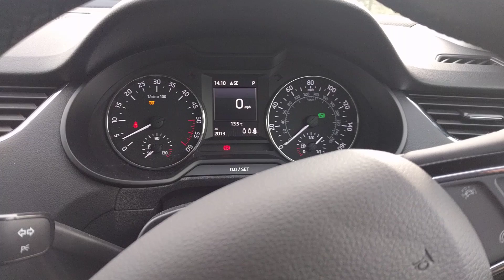20161209 octavia 警告ランプ 燃圧不良再発？(1)